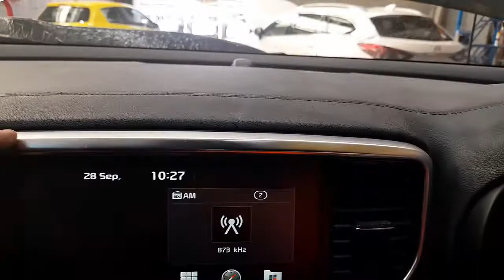WRECKING 2020 KIA SPORTAGE 2.4L PETROL/SAT NAV AUTO C31587